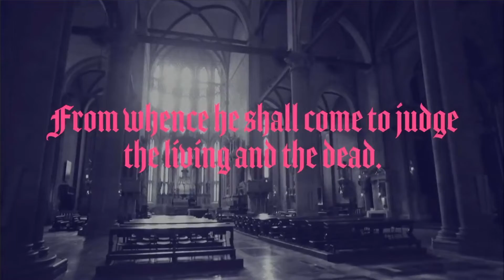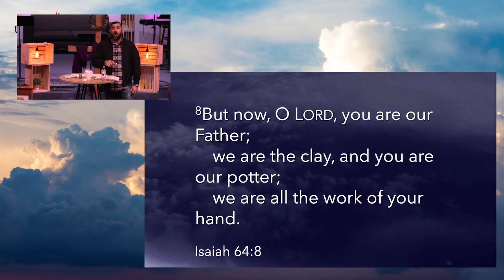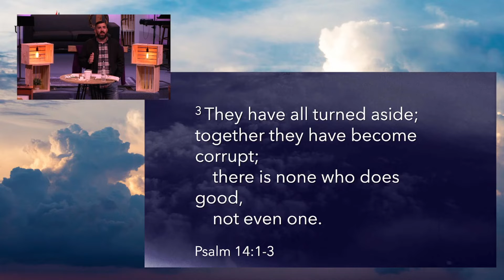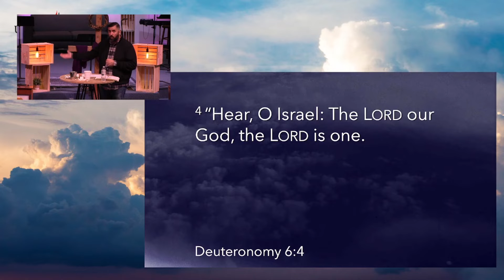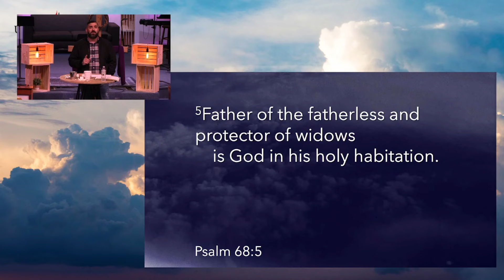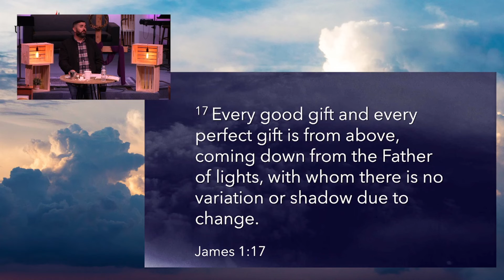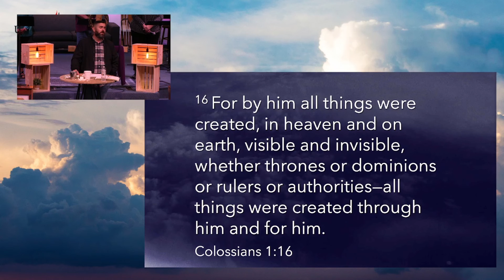Apostles' Creed - I Believe in God the Father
First United Methodist Port St. John

Pastor Chris Tabone
3/13/22

Scripture: Isaiah 64:8, Psalm 14:1-3, Romans 1:25, Deuteronomy 6:4, Isaiah 44:6, Psalm 68:5, James 1:17, Colossians 1:16

Full-length online sermons to listen to from FUMC Port St. John